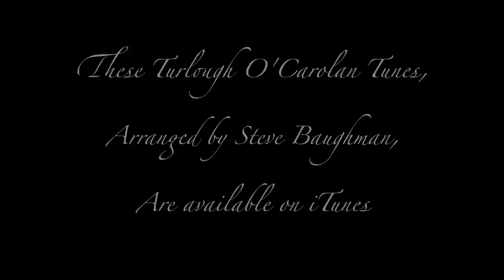Steve Baughman plays Lady Athenry and Planxty Hewlett, by O'Carolan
Steve Baughman plays his arrangements of two 17th century Irish harp pieces composed by the blind bard, Turlough O'Carolan.

Steve's album, Life in Prism, contains three O'Carolan tunes and may be purchased

Guitar by John Slobod, Circa Guitars, Maine, USA.